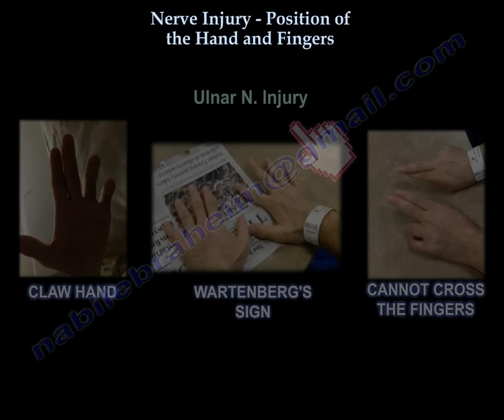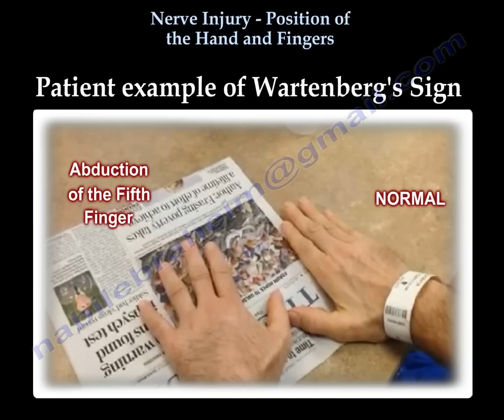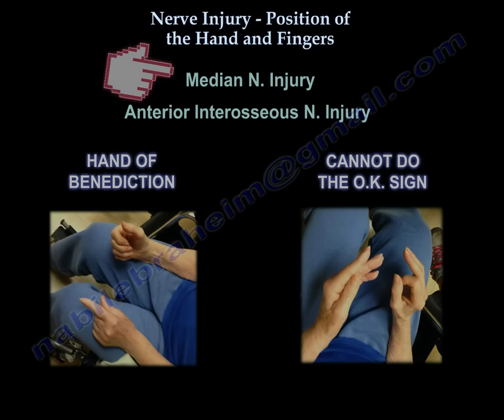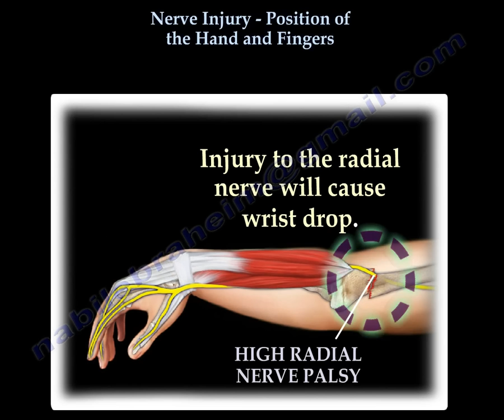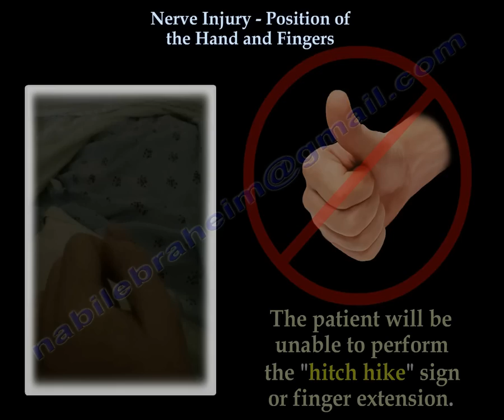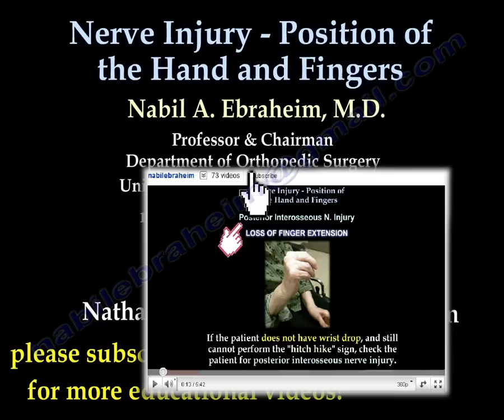Nerve Injury, Positions Of The Hand - Everything You Need To Know - Dr. Nabil Ebraheim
Dr. Ebraheim’s educational animated video describes the positions of the hand and fingers associated with injury to the ulnar and median nerves.
The position of the hand can determine what kind of nerve injury thet patient may have.
Ulnar nerve injury:
1-claw hand
2-Wartenberg's sign
3-cannot cross the fingers
injury to the ulnar nerve may produce a ‘claw hand’ deformity. The deformity usually occurs if the injury to the ulnar nerve is below the elbow. Flexion of the fingers occurs due to a functional profundus muscle for the 4th and 5th fingers. Wartenberg’s sign is due to a low ulnar nerve injury and consists of abduction of the 5th finger caused by unopposed ulnar insertion of the extensor digiti quinti. As a result of ulnar nerve injury the patient is unable to cross or abduct the fingers. Adduction of the fingers come from the palmar interossei (PAD). Abduction of the fingers come from the dorsal interossei (DAB).
The Forment’s test is used to test for palsy of the ulnar nerve which may occur with entrapment of the ulnar nerve within the cubital tunnel (cubital tunnel syndrome). When pinching a piece of paper between the thumb and index finger, the thumb IP joint will flex if the adductor pollicis muscle is weak due to ulnar nerve palsy.
Median nerve injury:
1-hand of benediction
2-cannot do the OK sign.
Prolonged compression or injury of the median nerve at this level may result in the “hand of benediction” . the ability to flex the 2nd and possibly the 3rd digits is lost due to loss of innervation of the lateral two lumbricals of the hand. The hand of benediction is different from an “ulnar claw hand”. Ulnar claw hand refers to damage to the ulnar nerve and is seen when attempting to extend all the digits (leaving the 4th and 5th digits flexed).
The O.K sign is used to check for paralysis of the anterior interosseous nerve due to entrapment or compression injury. Patient with paralysis of the anterior interosseous nerve will be unable to make the O.K sign. typical pinch attitude associated with anterior interosseous nerve injury.
Radial nerve injury:
1-wrist drop
2-cannot do the hitch hike sign
3-will be able to extend wrist but unable to extend fingers
injury to the radial nerve will cause wrist drop. High radial nerve injuries usually occur due to fractures of the distal third of the humeral shaft. The fracture may cause injury to the radial nerve which results in paralysis of the wrist and finger extensors. The patient will be unable to perform the “hitch hike” sign of finger extension. Low radial nerve injury usually occurs around the elbow affecting the finger and thumb extension.  If the patient does not have wrist drop, and still cannot perform the “hitch hike” sign, check the patient for posterior interosseous nerve injury.  Patient with posterior interosseous nerve injury can perform wrist extension, but no finger extension. Recovery of the wrist extensors, but finger externsors are not yet recovered is a sign of posterior interosseous nerve injury that is not recovered yet. With the wrist placed in extension, the patient cannot extend the finger= posterior interosseous nerve injury.